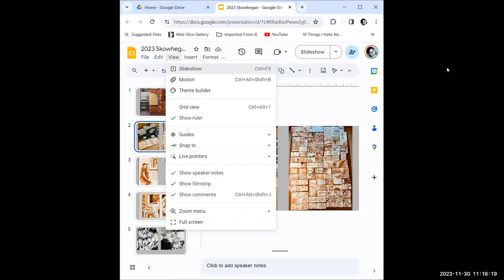Inner Limits 2024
In this video I invite you into the multifaceted world of my life as an artist, educator, and family member. I'm joining you from the beautiful landscapes of Northern California, where I have dedicated myself to both my art and the nurturing of other artists as an art educator.

Over the past decade, I've committed to a daily art practice, filling 50 sketchbooks with intricate ink drawings. My art is a reflection of the present moment, often responding intuitively and experimenting drawing and painting. It's a way for me to engage with the world and its ever-evolving events.

Community is at the heart of my artistic journey. I collaborate and document the work of fellow artists, fostering an environment of shared creativity and reflection. In this video, you'll get a glimpse of my time with  artists like Nayland Blake and Francis Cape during my stay at the Vermont Studio Center.

My teaching philosophy is hands-on and experiential, inspired by the Fluxus movement. I encourage collaboration, experimentation, and the embrace of anti-capitalistic values among my students. I believe in meeting my students where they are and creating a space for them to explore art as a cultural practice.

Beyond my art and teaching, I am also a dedicated family member and a passionate long-distance hiker. My family and I have trekked over 2000 miles of the Pacific Crest Trail, spending up to six months outdoors, carrying our own water and shelter. Hiking and drawing are the foundations of my artistic practice, and we build a sense of community along the trail.

Returning from these adventures, I am inspired to translate my wilderness experiences into paintings and installations. Last August, I embarked on a solo journey from Yosemite to Mammoth, crossing the Lyell Glacier to research water. With first-hand experiences of both fire and water, I am equipped to contribute to the critical conversation surrounding climate change.

In this video, you'll see some of my artwork, like the painting of Donahue Pass, inspired by notes from my hike. I  cowboy camped (without a tent) under a full moon next to snow-covered Rosalie Lake, later capturing that memory on canvas.

Much of my work is purely abstract, shaped by my outdoor experiences and daily drawing rituals. My paintings incorporate themes related to water concerns, climate change, and the evolving concept of gender identity, highlighting the delicate balance between humanity and the environment.

Join me on this visual journey through my integrated studio practice, teaching philosophy, and my life as a dedicated family member and long-distance hiker. Together, we'll explore the intersections of art, nature, and community, all rooted in the stunning landscapes of the American West.